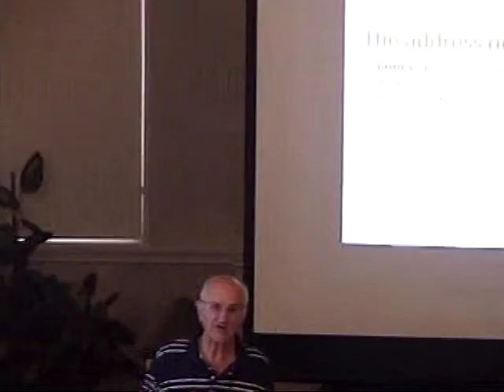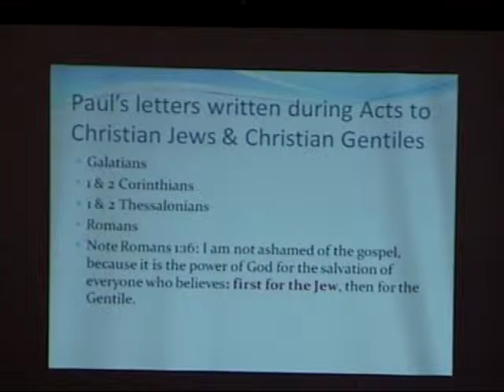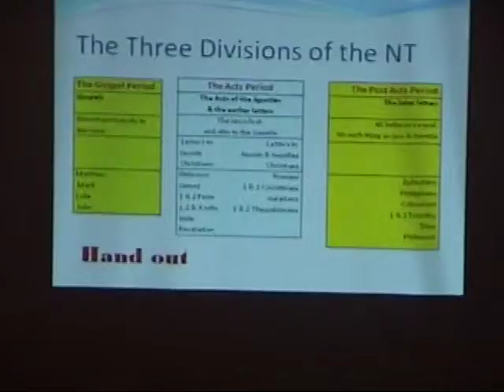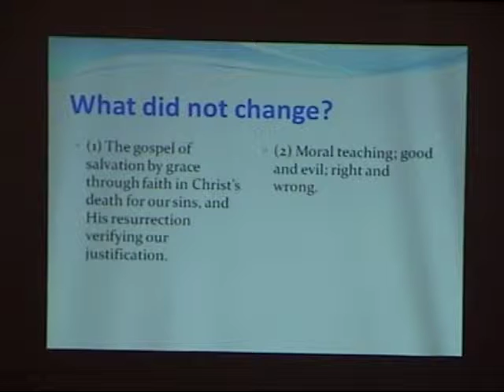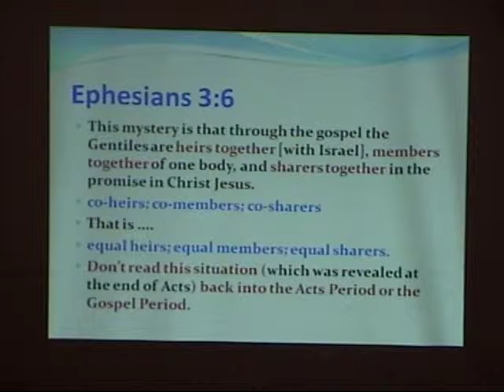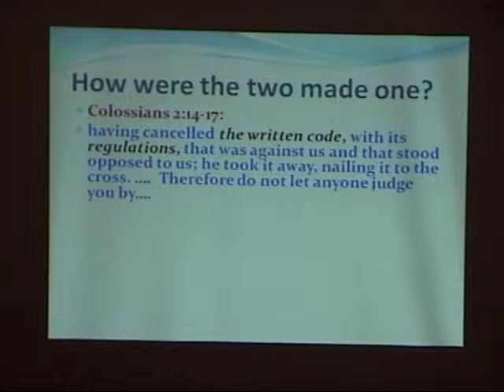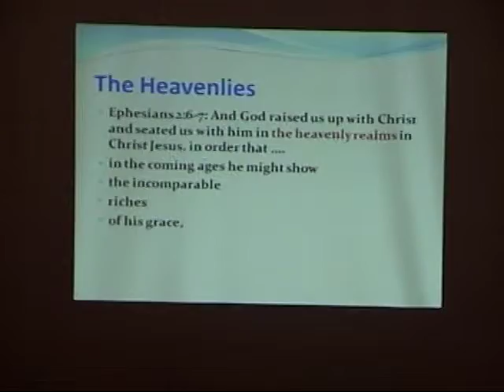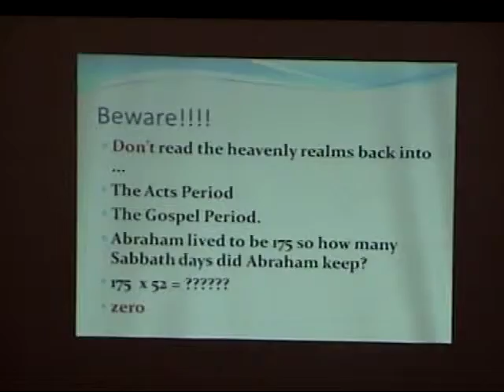Overview of the NT 5: The letters - Part 2: Michael Penny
Twenty one  letters, plus Revelation! Where do they fit into the New Testament? How do they fit in? What is the diffrence between Paul's letters and those by other writers? And what is the difference between Paul's earlier and later letters?